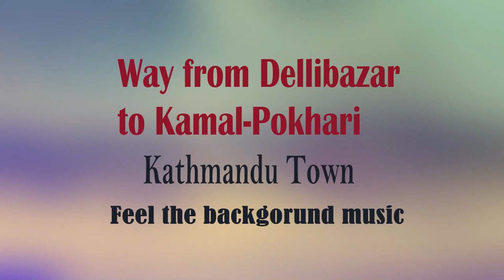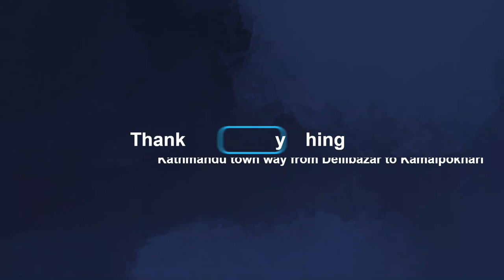Way from Dellibazar to Kamal-pokhari Kathmandu Town Kathmandu Vlogs